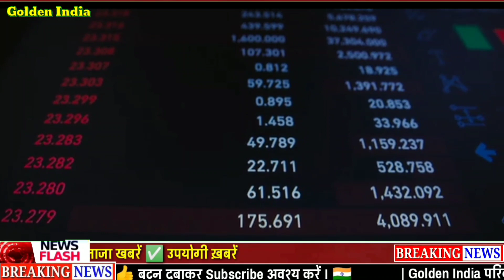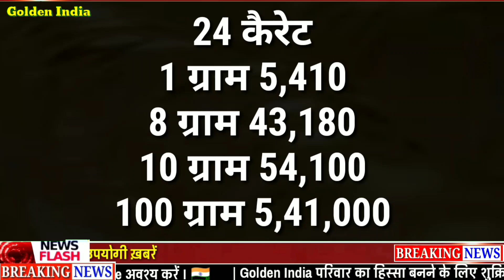Goldprice, Today live 22ct 24ct gold price, 1 gram, silver, 18k gold aaj ka bhav sone, 2 December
golden india